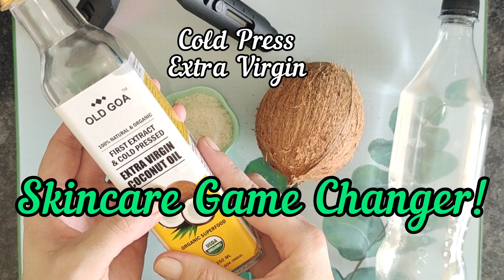Is COCONUT OIL really good for the skin?? | HINDI Subtitles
Is Coconut Oil really good for the skin??
Are there any benefits?